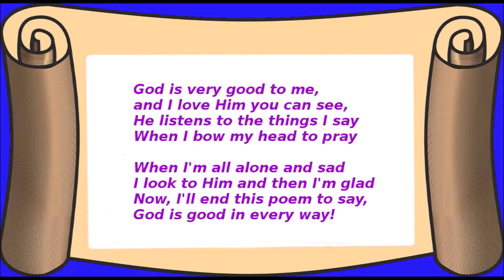Out Of The Mouths Of Babes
A child will praise Him.